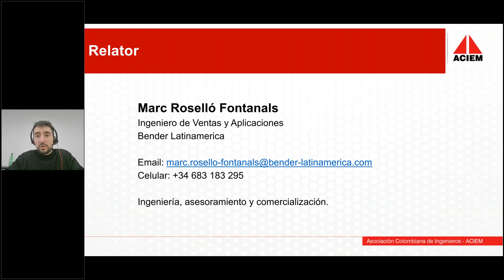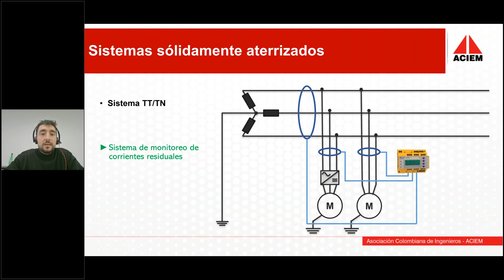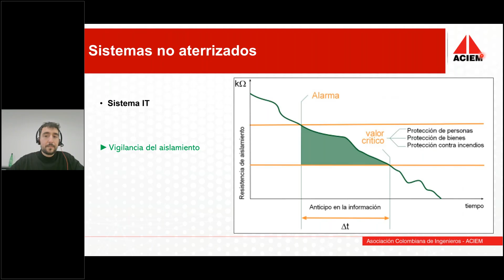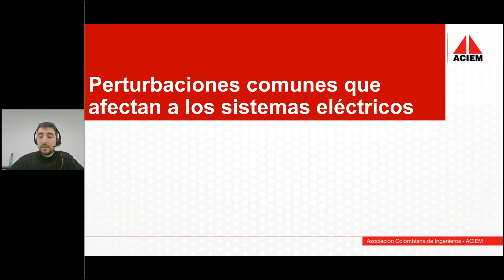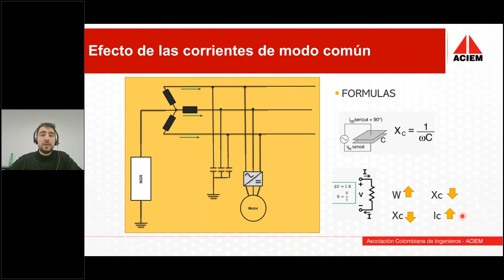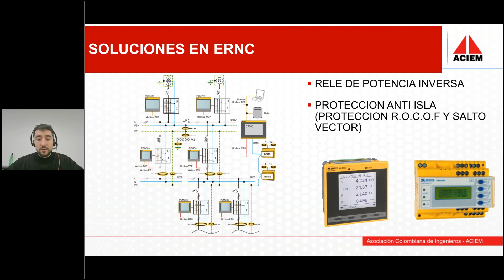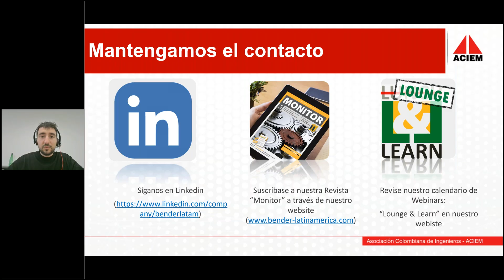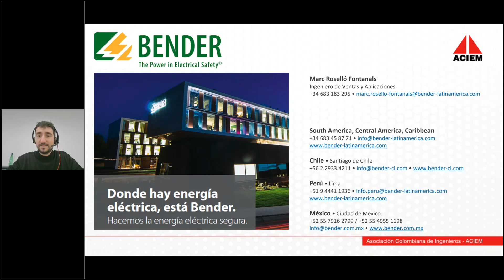Conferencia ACIEM - Continuidad de Servicio en Procesos Industriales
Conferencia ACIEM - Continuidad de Servicio en Procesos Industriales - 23 de Marzo de 2022